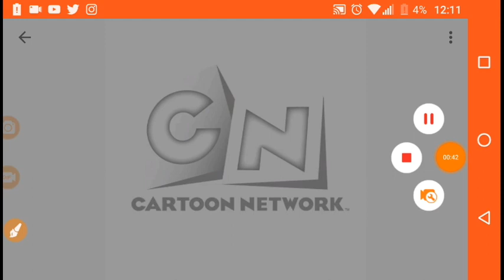Cartoon Network New logo Coming Soon